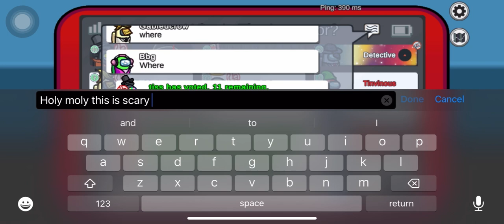Among us - Full Impostor gameplay - No commentary